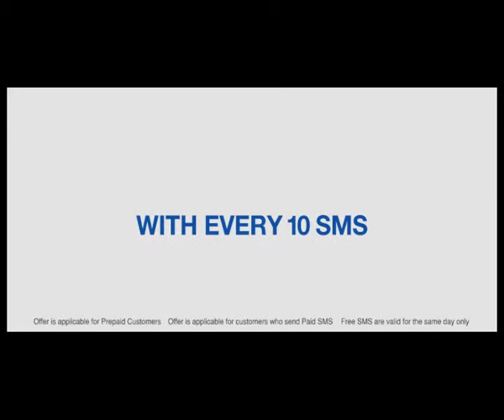Extra - Market_43956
_43956